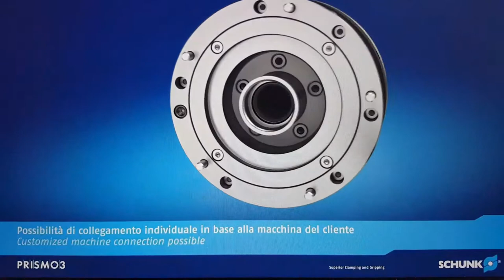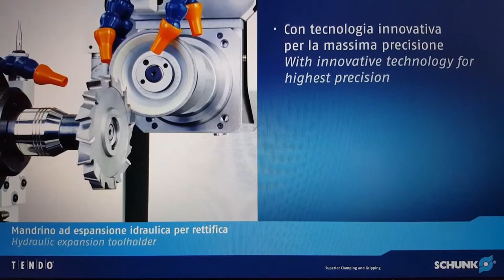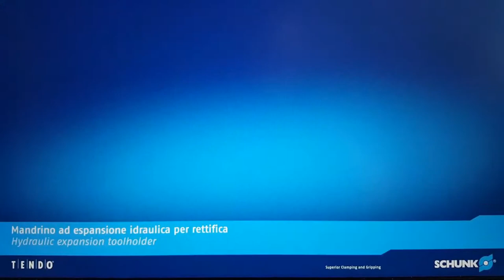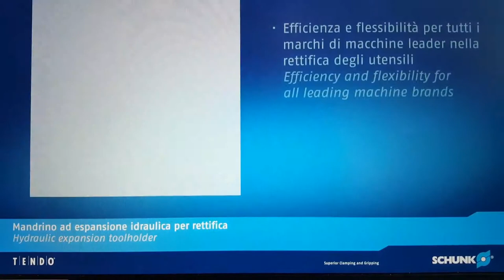SCHUNK Tool Grinding Toolholders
This video shows the array of tools SCHUNK can offer for tool grinding. SCHUNK manufacture these toolholders with each major spindle interface available. High accuracy and repeatability makes SCHUNK the dominant provider of toolholders in the market